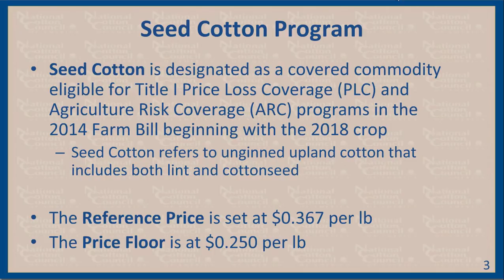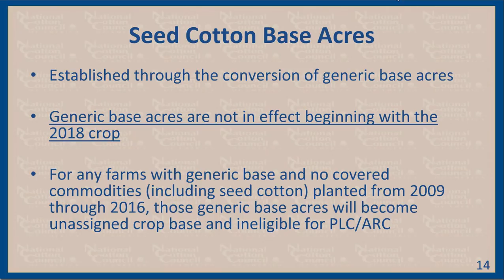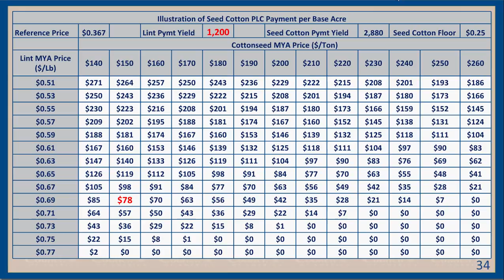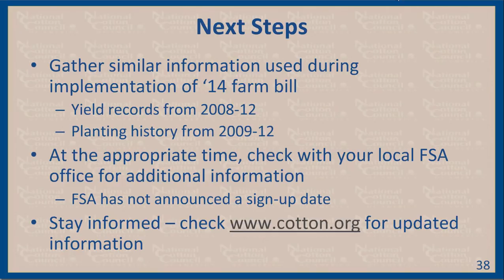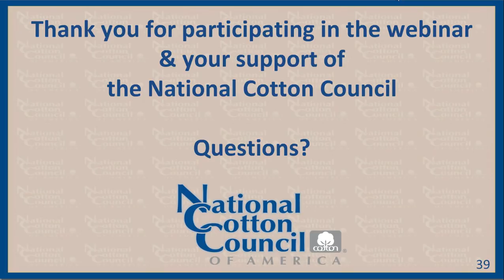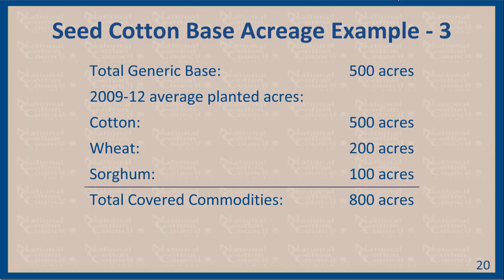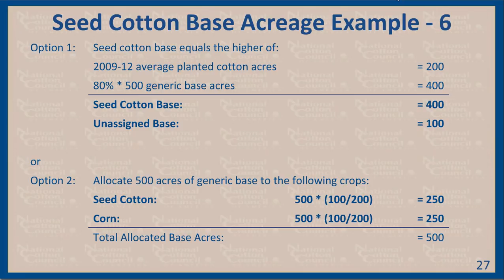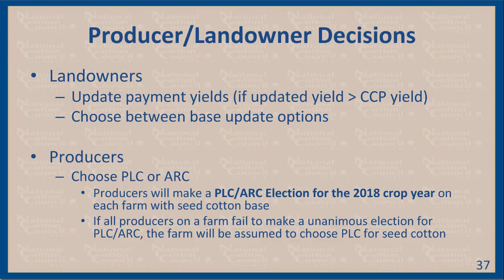2018 Seed Cotton Information Webinar for Tennessee, Missouri, Arkansas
Watch the recorded webinar for our Tennessee, Missouri, Arkansas producers. This webinar features details on the provisions of the new Seed Cotton program as well as examples of support levels under various price scenarios and examples of generic base conversion options.